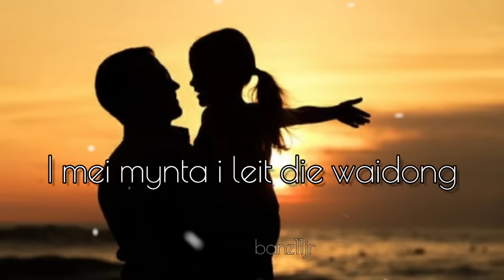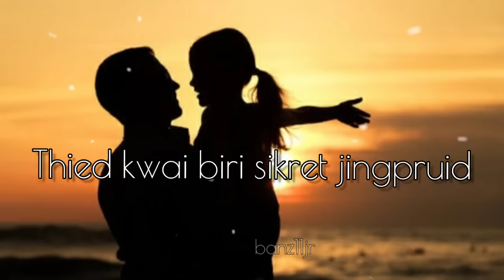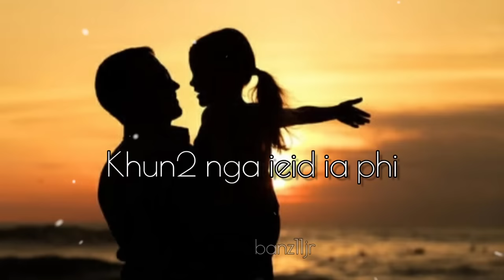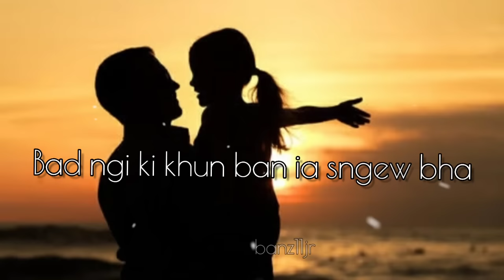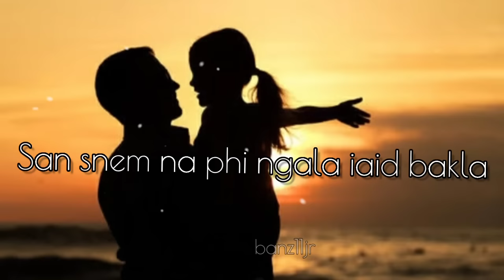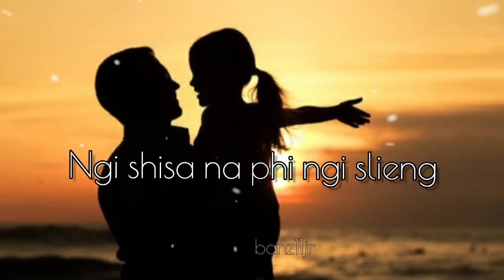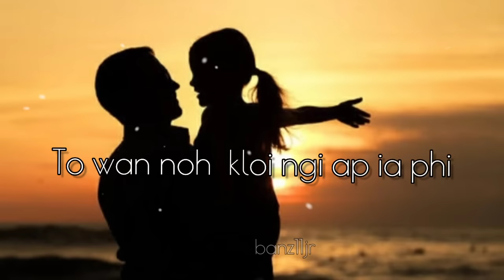(L)R Waroh pde/Na duh ba phi jngai nangi papa/khasi song "lyrics"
kane ka jngrwai la rwai da I (L)R WAROH PDE bad i khun jong I NAPHIBANKYRKHU SUN.